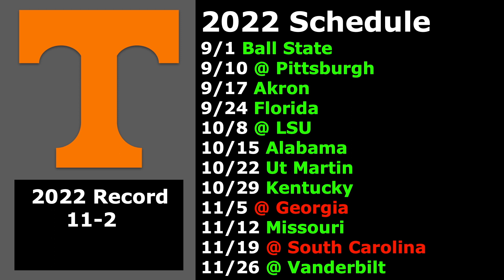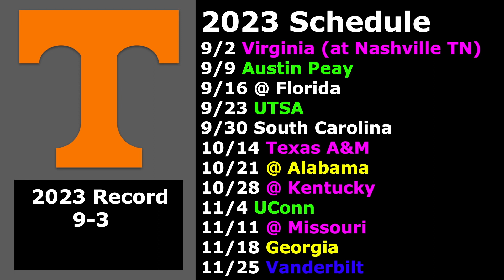Tennessee Volunteers 2023 Football Schedule Preview/Projected Record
I Continue My Schedule Previews/Projected Records of the 2023 College Football Offseason with the Tennessee Volunteers.